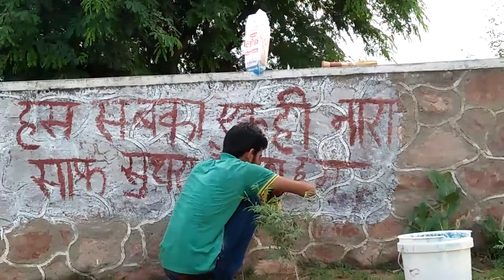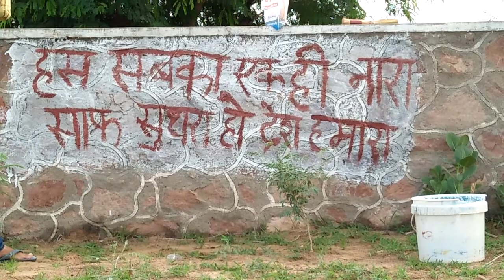Wall Painting by MOHAN RAM TARAD at school. RPCAU STUDENT, "SWACH BHARAT SUMMER INTERN"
Mohan Ram Tarad feeling very happy during wall painting.